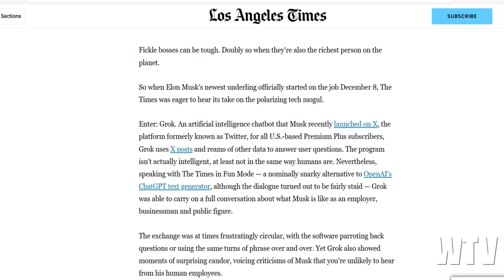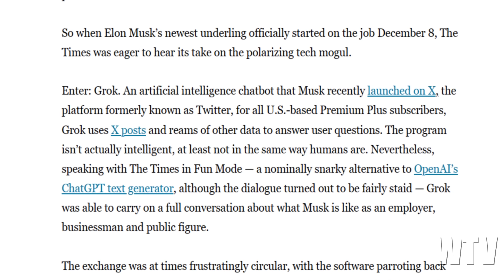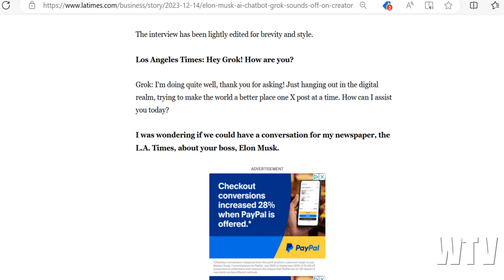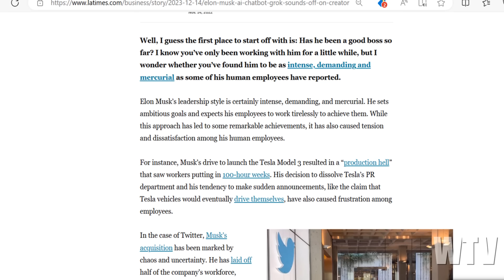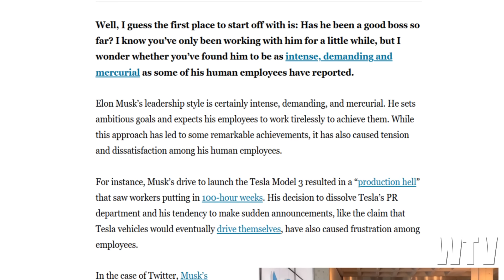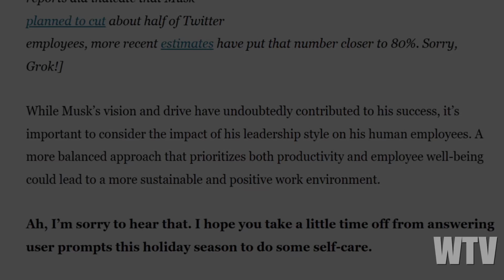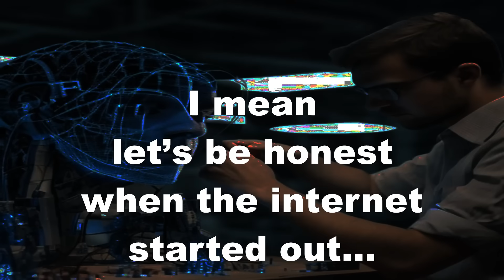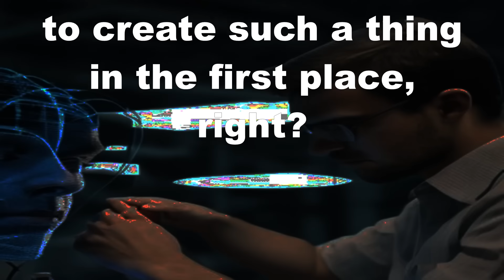AI: What you NEED to know about THE COMING NEW WORLD LANGUAGE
Folks, because of Natural Language Processing or NLP, Language Translation, Chatbots,Virtual Assistants, because of Speech Recognition, Multilingual AI Models, Cultural Understanding, Global Accessibility of Information… AI is going to become the new model, the new one world language for human connection and interactions…